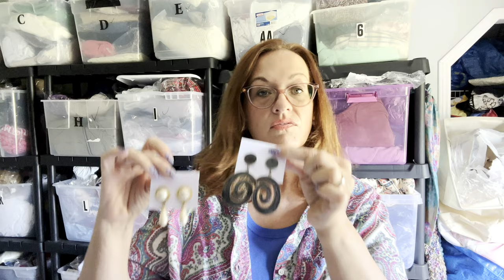Ebay and Poshmark Sales for weekend of: 07-28-24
►My Ebay Store
►Amazon Prime

►Below are Items I normally use.
Cedar Wool and Cashmere Spray
UV Flashlight
Sweater Shaver
10x15 bags
10x13 Poly Mailers
Weiman Leather Cleaner

Thanks